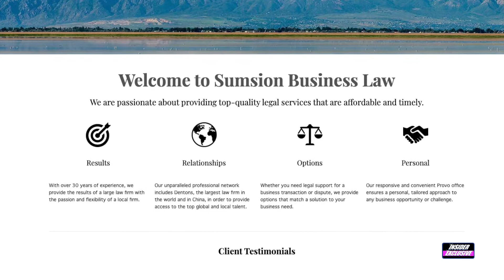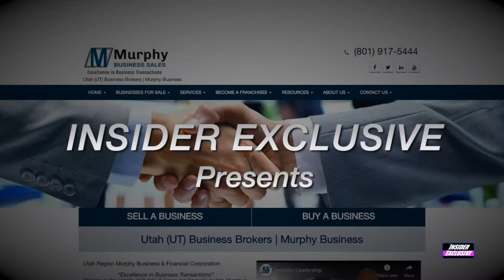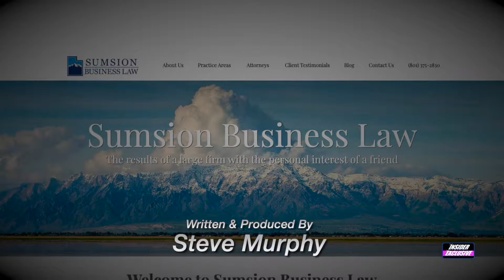Sumsion Business Law & Murphy Business & Financial Utah, LLC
IN THE INSIDER EXCLUSIVE NETWORK TV SPECIAL our news team meets with Steve Sumsion, Mgr Partner, Sumsion Business Law, and Marvin Slovacek, Mgr Director of Murphy Business and Financial, Utah, LLC to “Go Behind the Headlines” to learn more about their successful business relationship and the opportunities for buyers and sellers of businesses.